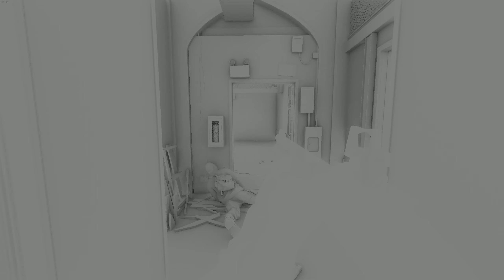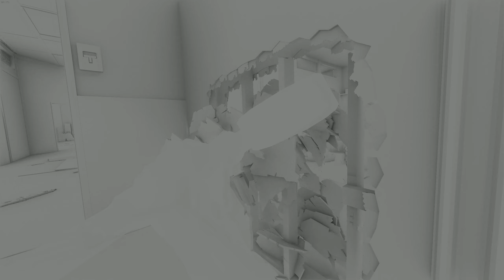Siege Ray Taced Ambient Occlusion Debug Map View